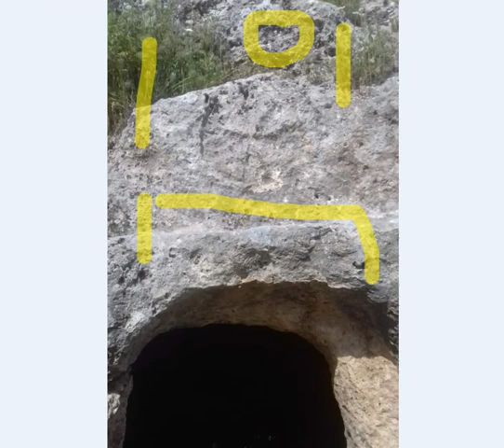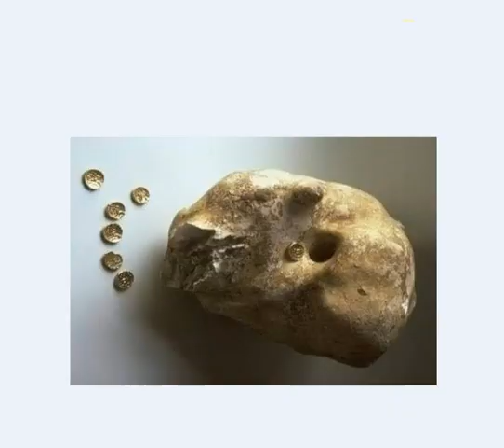Kaya Mahseni, Sandık Tipi Kaya Mezarı, Tespiti, Değerli Değersiz Ayrımı, Yönleri, Çözümleri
kaya mezar kapakları,
kaya mezarları hediyeleri,
oda mezar derinlikleri,
kaya içinde define nasıl anlaşılır,
kaya mezarları nasıl belli olur,
kaya mezar giriş yönleri,
zemin altı kaya mezarları işaretleri,
oyma mezar işaretleri,